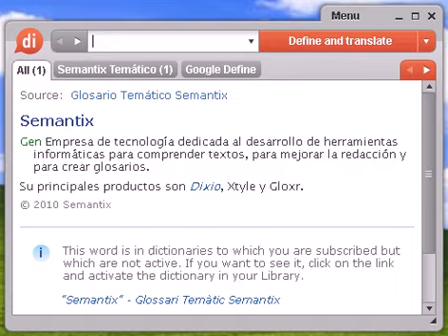Definición de conjura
conjura, diccionario, definición, significado, español, castellano, dixio, conjuras